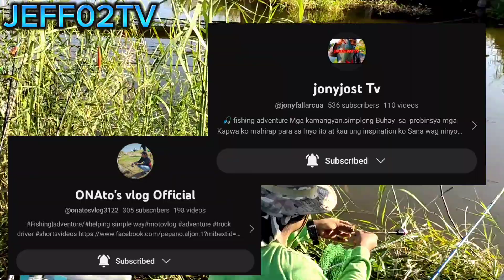SOBRANG DAMI NG TILAPIA SA SPOT NA TO FISHING WILD TILAPIA#jeff02tv